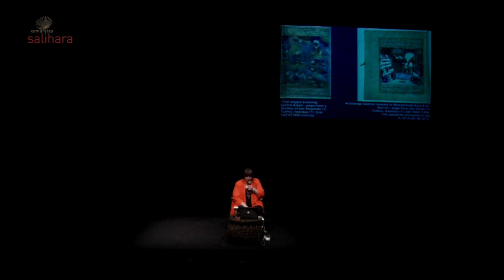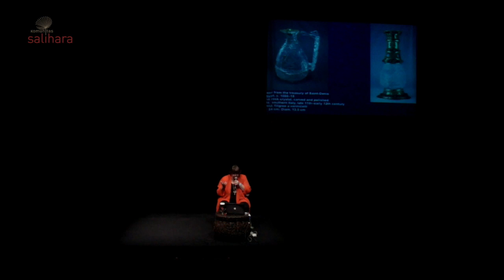Public Lecture: Islamic art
Public Lecture
Islamic art
Speaker: Yannick Lintz
January 24, 2017
Teater Salihara

The lecture will explore two facets of Islamic art and its historicity, as seen through Louvre’s collection. First, it will focus on defining Islamic art, about the artworks, religious life, and religious places, seen locally as well as globally. Secondly, the lecture will talk about the chronology of Islamic art, specifically 19th century Islamic art, from Spain to India.

The lecture features Yannick Lintz, Director of Islamic Art Department at Louvre Museum, Paris. She has been invited to lecture at universities such as Sorbonne in Paris and Senghor University in Alexandria, Egypt, and to create various museum education and museum management programs. Most recently, she conceived a program focusing on endangered cultural heritage of Syria and Iraq.

Supported by
Institut Français d’Indonésie, Jakarta.